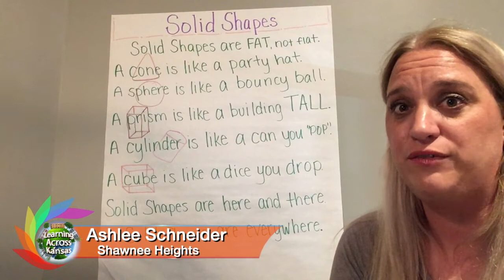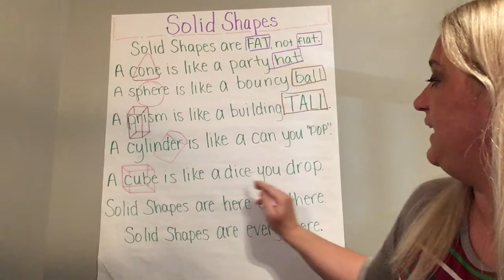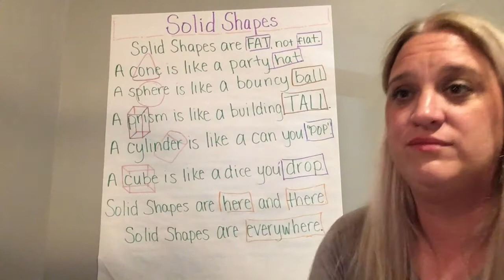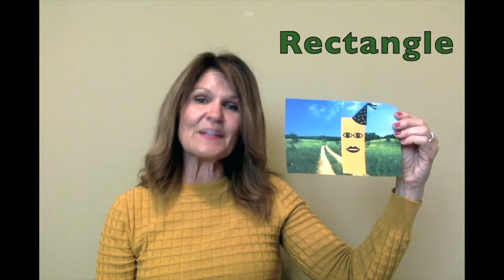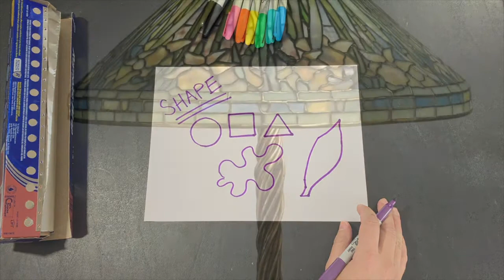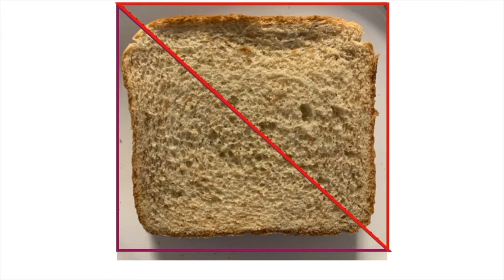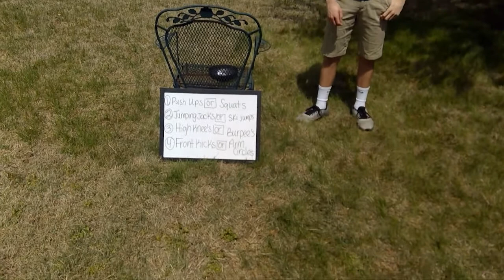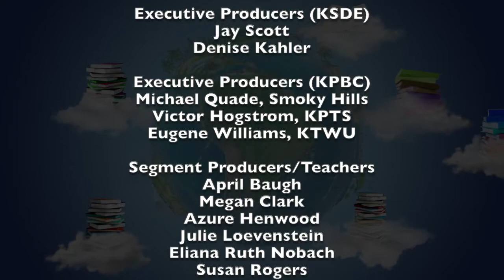Learning Across Kansas (102) - Elementary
“Learning Across Kansas” features educational content from Kansas teachers. Produced through an alliance between the Kansas State Department of Education, the Continuous Learning Task Force and the Kansas Public Broadcasting Service, including KPTS in Wichita; KTWU in Topeka; KCPT in Kansas City; and Smoky Hills PBS in Bunker Hill. The partnership gives students of all ages another avenue for learning.

Hosted by 2020 National Teacher of the Year, Tabatha Rosproy of Winfield, KS, this week's topic is Geometry!  Featuring the following teachers:

Ashlee Schneider - Shawnee Heights School District
Julie Loevenstein - Basehor-Linwood, KS
Eliana Ruth Nobach - Andover, KS
Megan Clark - De Soto School District
Susan Rogers - Derby, KS
Azure Henwood - Derby, KS
Tammi Wynn - Trego Grade School - WaKeeney, KS
April Baugh - Dodge City, KS